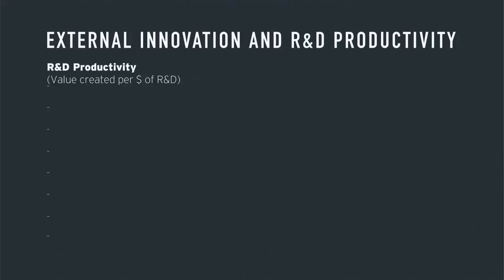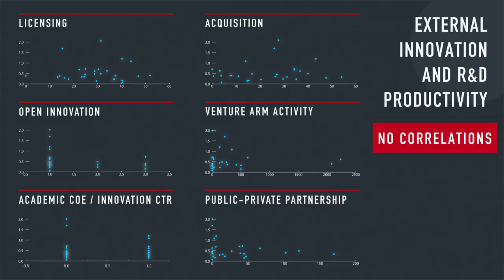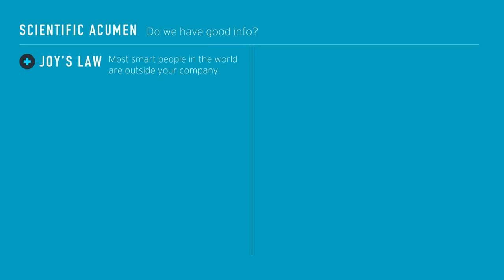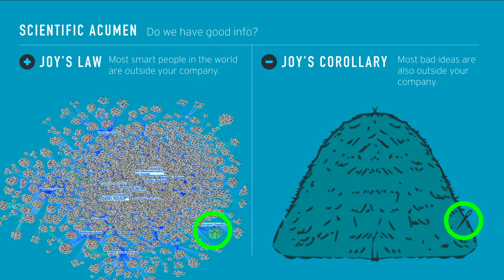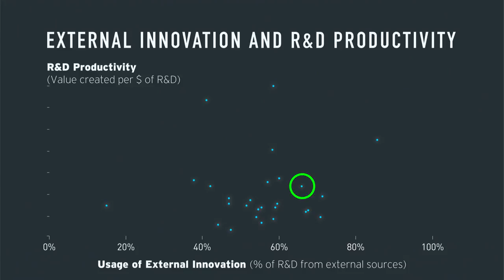External innovation basics from an R&D expert | Michael Ringel | TED Institute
The bad news: the best ideas live outside of your organization. The good news: they don’t have to stay there. Innovation instigator Michael Ringel has consulted for major corporations about the best ways to bring innovation into their companies and has a collaborative solution that any company -- if done the right way -- can tap into: external innovation.